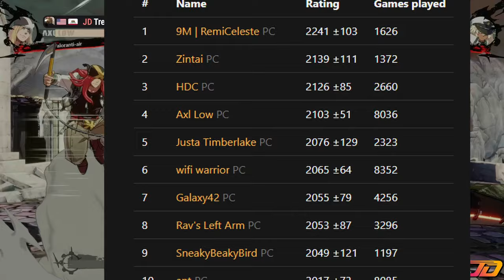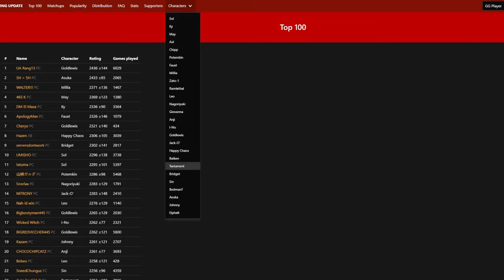Best Player of Every Guilty Gear Strive Character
I did take a lot of clips from highlevelGGST but I also didn't want to go into strive to look for everyone's cryptic name. So YES I WAS LAZY fight my Pot and see what happens!

This is was just a fun little thing I wanted to do that ended up taking longer than I thought. I think I forgot a few players and I hope they aren't mad at me.

Also me and my friend started an Esports Organization and we host a monthly tournament with a $100 prize pool so you should join that and check us out here: